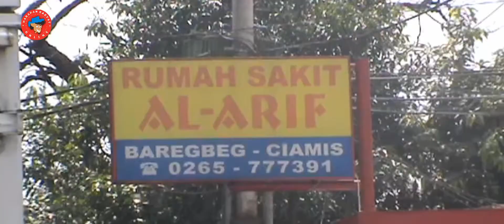#2 PENGELOLAAN LAYANAN KESEHATAN DI RS SWASTA DISOROT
Tidak hanya Rumah Sakit Umum Daerah (RSUD), pengelolaan pelayanan kesehatan di rumah sakit swasta juga dituding kurang profesional serta tidak berpegang pada prinsip pelayanan kesehatan yang baik.

Khususnya ketika rumah sakit swasta menangani masyarakat atau pasien peserta Jaminan Kesehatan Nasional-Kartu Indonesia Sehat (JKN-KIS) yang dikelola Badan Pelayanan Jaminan Sosial (BPJS) Kesehatan.

Berkaitan dengan hal itu, harapanrakyat.com, berhasil mendapat keterangan resmi dari Direktur Pusat Kajian Ilmu Hukum Fakultas Hukum Universitas Galuh, Hendra Sukarman, SH,.SE.,MH. Simak videonya di atas! (Deni/R4/HR-Online)